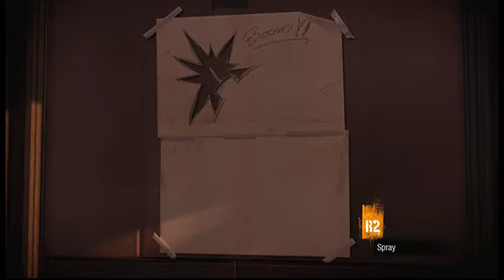Infamous Second Son Pt 3 New Software